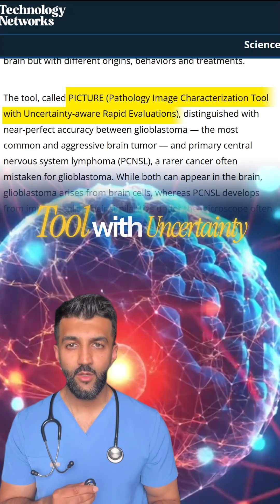Harvard can diagnosis Glioblastoma with AI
F**k Brain Cancer

Harvard not only released a study on Tylenol but also just unveiled PICTURE an AI tool that helps surgeons distinguish brain cancers that look nearly identical.

✅ Glioblastoma → needs surgical removal
✅ PCNSL → treated with chemo and radiation
✅ 98 percent accuracy in testing across 5 hospitals
✅ Flags cases it is unsure about for human review

This could prevent unnecessary brain surgery speed up correct treatment and give surgeons a powerful second opinion in real time.

AI in the OR is not science fiction anymore it is happening now.

Would you trust AI to make decisions while under the knife?